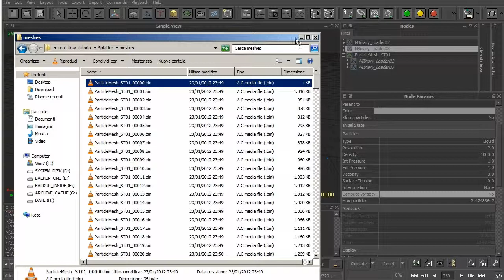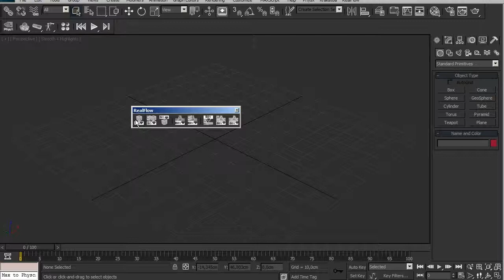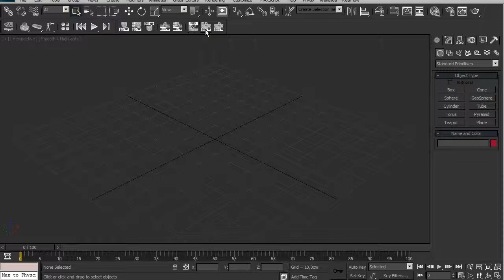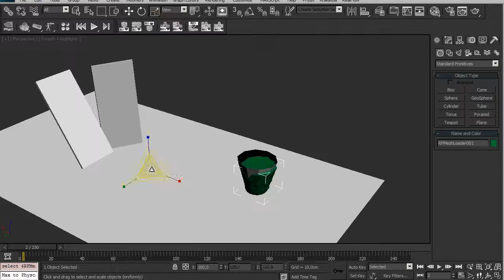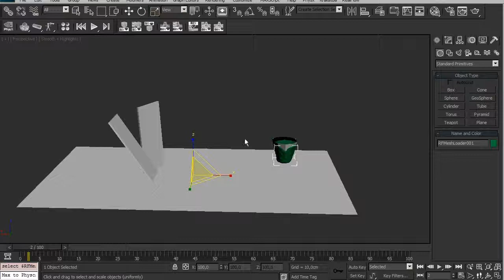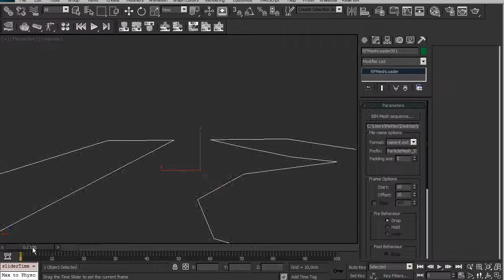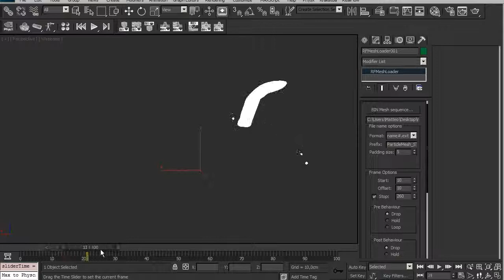Video Corso Nextlimit Realflow 2012: Esercizio 02 P3 _11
Esercizio di creazione di Splatter di vernice su degli oggetti esportazione della Mesh ed importazione in 3DS Max visione dell'export center.